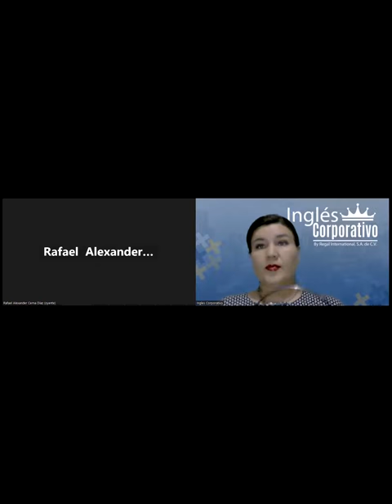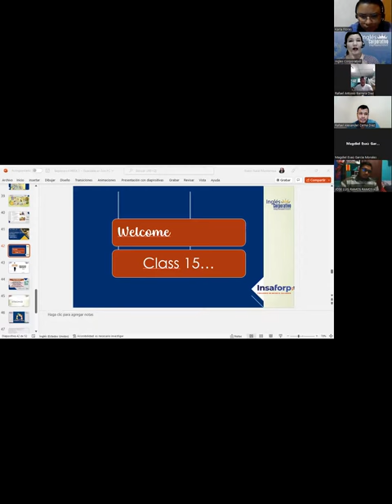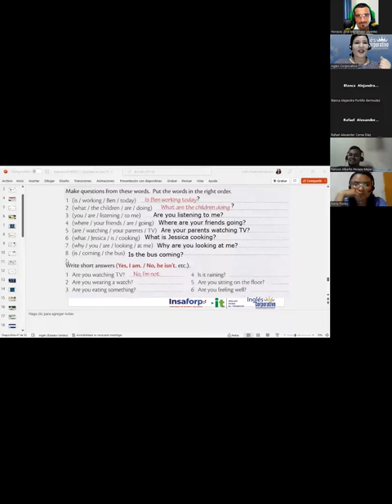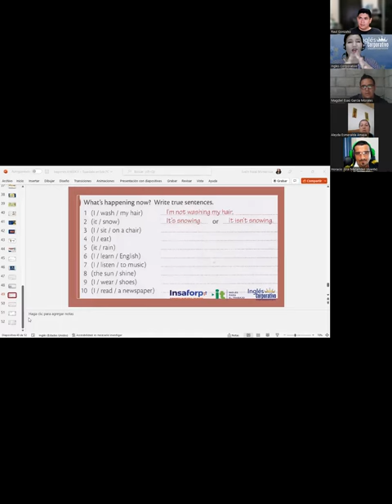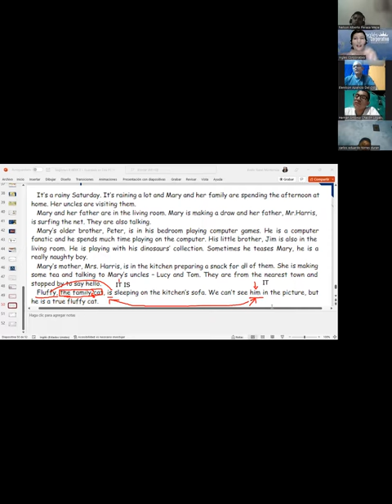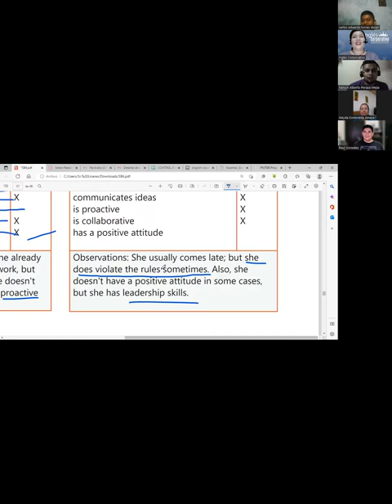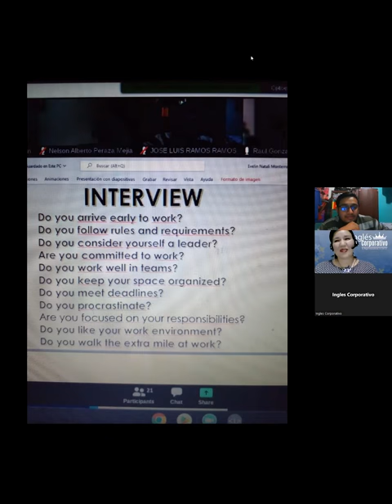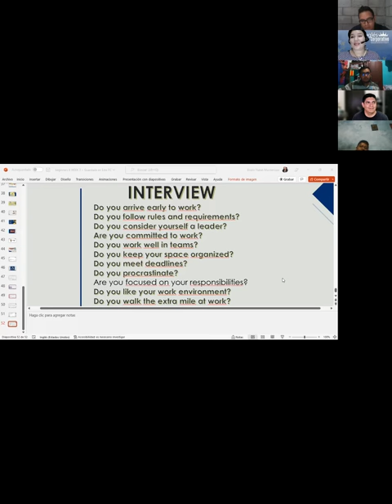Inglés Corporativo-21-11-22-The verb be in the past (Yes /no questions)-Class 15